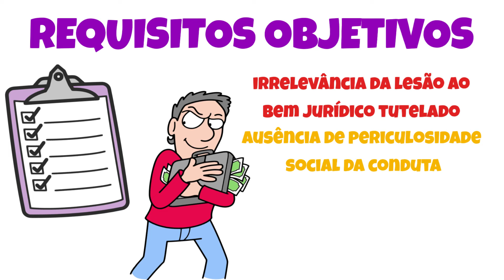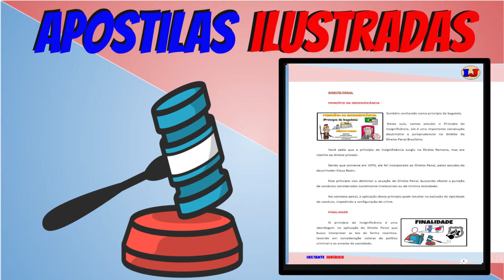14 - Princípio da Insignificância - Direito Penal - COM APOSTILA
🌟 APENAS R$ 23,90 por ANO.

Comunidade Instante Jurídico: CARREIRAS POLICIAIS + OAB
1️⃣ - AULAS ANIMADAS
2️⃣ - MAPAS MENTAIS
3️⃣ - APOSTILAS ILUSTRADAS
4️⃣ - CADERNO DE QUESTÕES COM GABARITO COMENTADO

PRINCÍPIO DA INSIGNIFIC NCIA

Também conhecido como princípio da bagatela.

 Nesta aula, vamos estudar o Princípio da Insignificância, ele é uma importante construção doutrinária e jurisprudencial no âmbito do Direito Penal Brasileiro.

 Você sabia que o princípio da insignificância surgiu no Direito Romano, mas era restrito ao direito privado.

Sendo que somente em 1970, ele foi incorporado ao Direito Penal, pelos estudos do doutrinador Claus Roxin.

Este princípio visa delimitar a atuação do Direito Penal, buscando afastar a punição de condutas consideradas socialmente irrelevantes ou de mínima lesividade.

No contexto penal, a aplicação desse princípio pode resultar na exclusão da tipicidade da conduta, impedindo a configuração do crime.

INSTANTE JURÍDICO

O canal INSTANTE JURÍDICO tem como finalidade transformar o estudo para a prova da OAB.
Vou ensinar para você tudo que for importante para a sua prova e sempre de maneira FÁCIL, RÁPIDA e OBJETIVA.
Eu já estive no seu lugar, e agora sei como te ajudar a vencer seus obstáculos diários. Confie em mim, depois de assistir as aulas você vai dizer: EU VOU PASSAR.